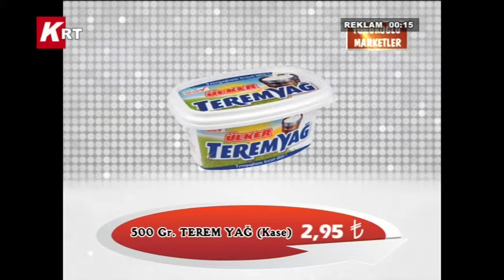Edremit'te Simav Kaymakamının Babasının Şüpheli Ölümü